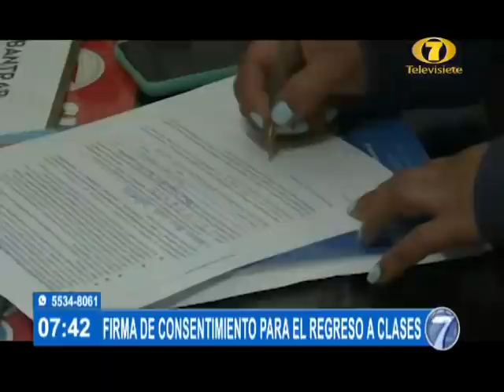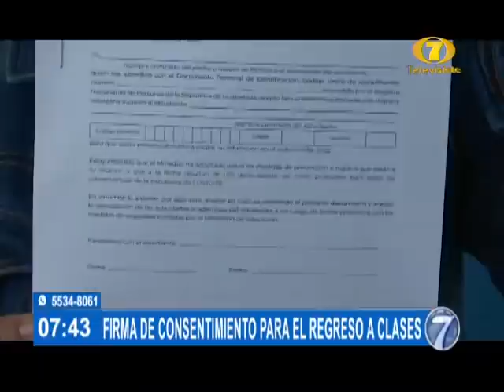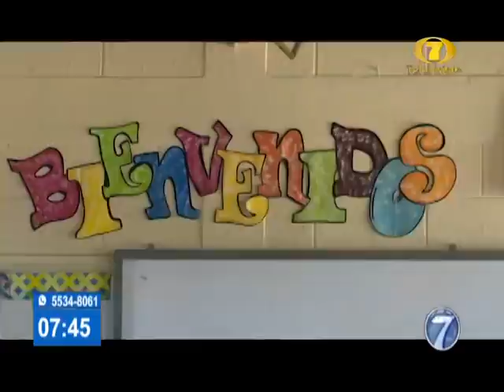Noti 7 Matutina: Programa del 23 de Febrero del 2022